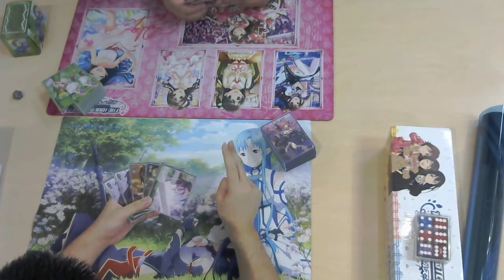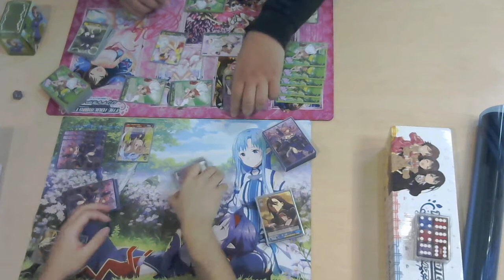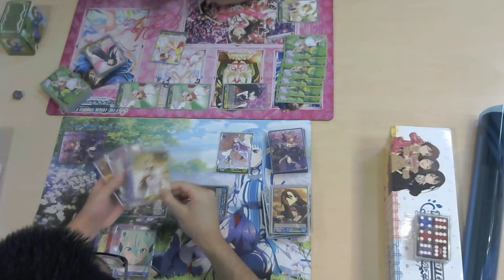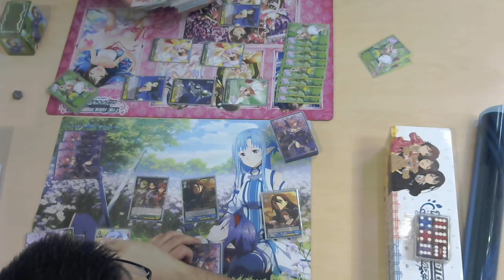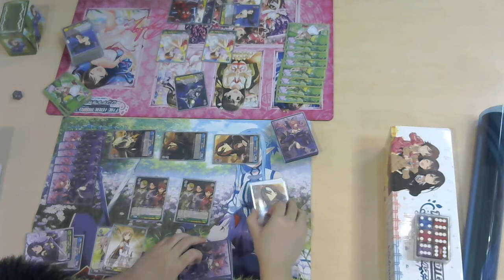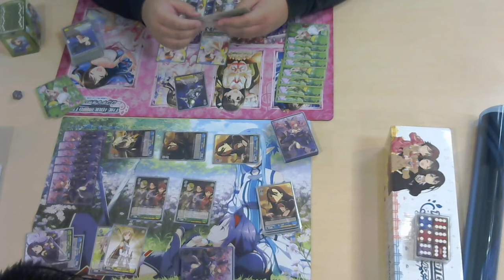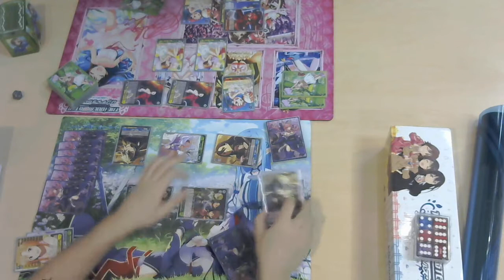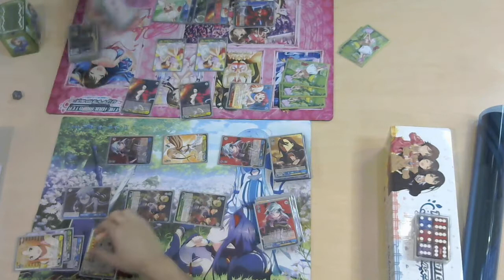10-25 Round 2 SAO (G/B) vs Accel World (G/Y)